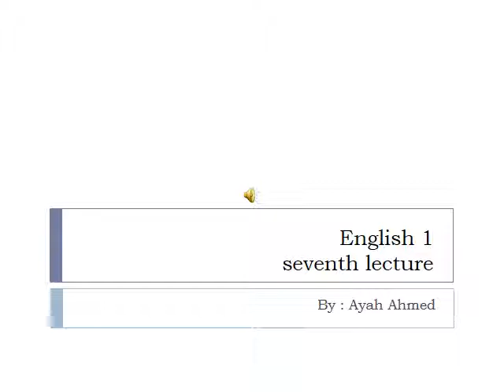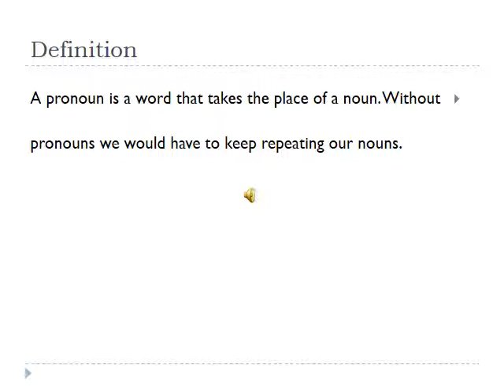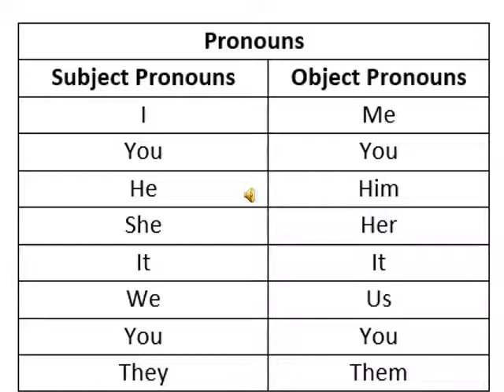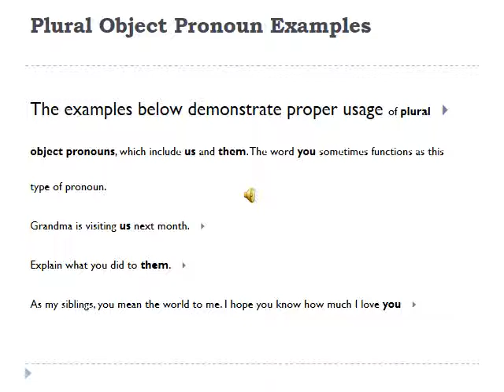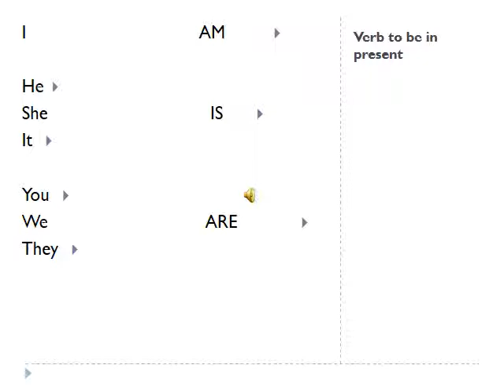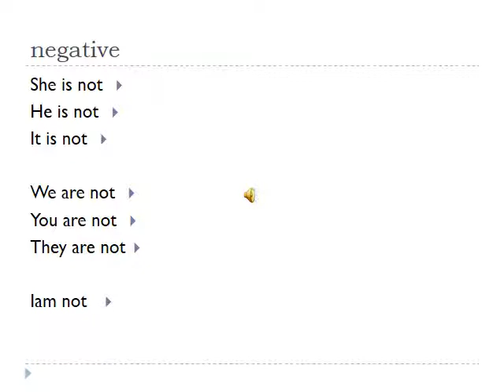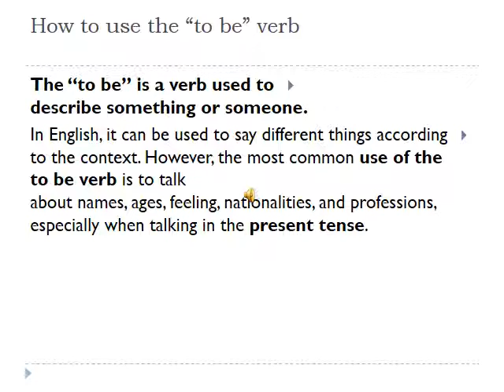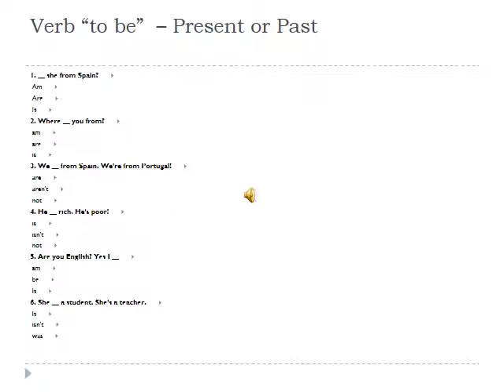المحاضرة 07 | المقرر الدراسي انجليزي 1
إعداد : أ. اية زيدان